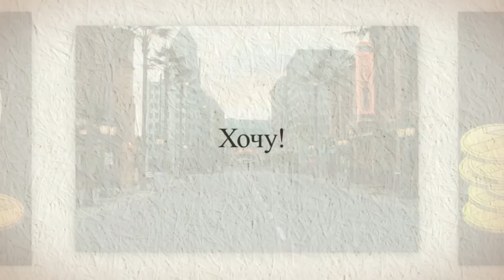Франция, Диснейленд - онлайн путешествие по Франции. Сколько стоит билет. Влог Юлии Стар-советы 1080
Франция, Диснейленд - онлайн путешествие по Франции. Сколько стоит билет. Влог Юлии Стар-советы 1080.   DisneyLand- мечта каждого ребенка.1080  . Диснейленд- сказочно прекрасная страна!!!В которой сбываются все мечты детства.
Это волшебное место просто создано для отдыха всей семьей, ведь и детям, и взрослым одинаково интересно увидеть «подлинный кусочек Америки» и посмотреть на мир глазами человека с самой богатой фантазией – Уолта Диснея. Диснейленд в Париже- это целый город. Кроме парка аттракционов (Disneyland Park) здесь расположен парк Киностудий Уолта Диснея (Walt Disney Studios Park), а также увеселительный парк (Disney Village) — развлекательные центры, бутики, музыкальные клубы, рестораны и кафе с концертной программой, бассейны, тренажерные залы, теннисные корты, поле для гольфа Golf Disneyland. Здесь можно покататься на велосипедах, лодках, роликовых коньках. В Диснейленде есть собственный вокзал, деловой и жилой кварталы, множество отелей.
Диснейленд в Париже выстроен в форме колеса и, подобно спицам в колесе, от центральной площади с Замком Спящей Красавицы расходятся пять аллей к разным тематическим зонам. Приглашаю Вас посмотреть все достопримечательности и надеюсь, что скоро вы непременно окажетесь там !!!